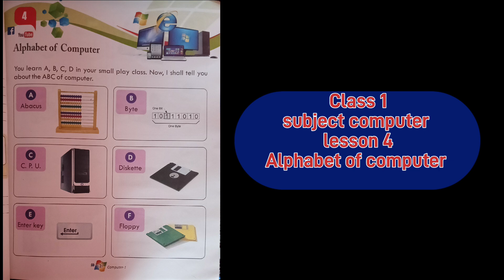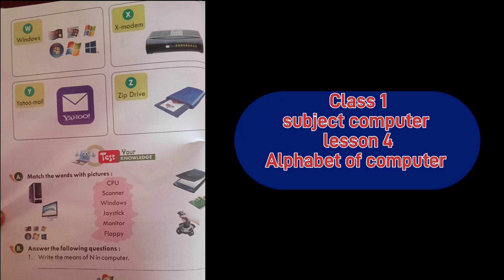lesson -4 (Alphabet of computer) class -1(subject -computer)full explanation in Hindi